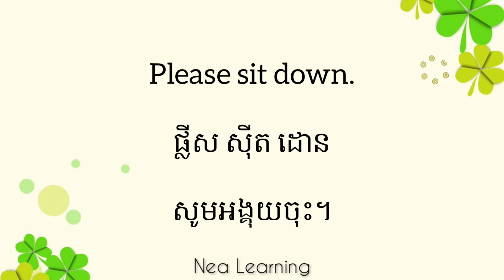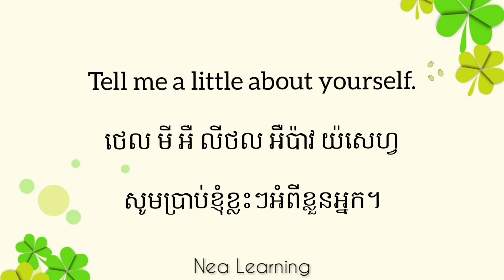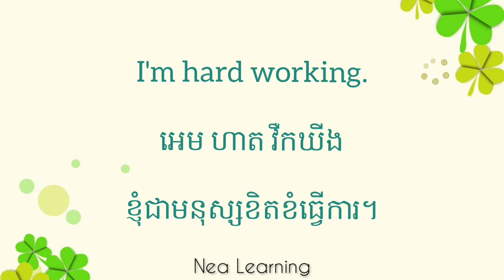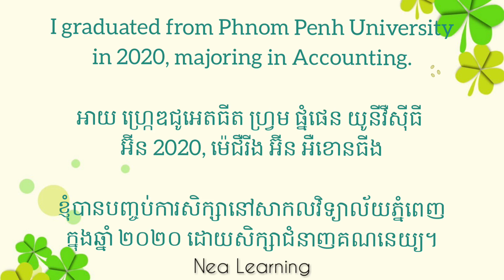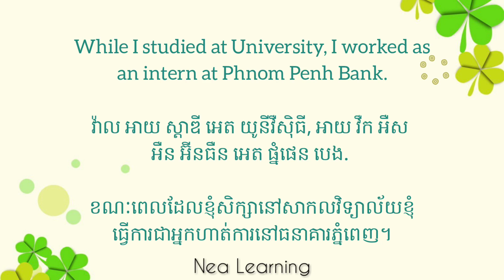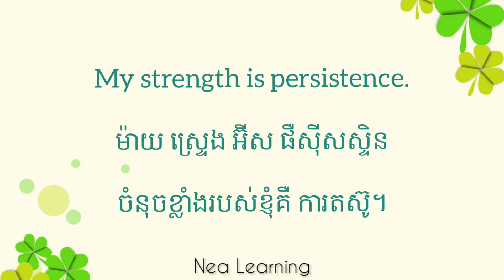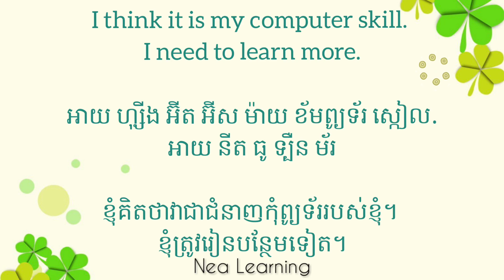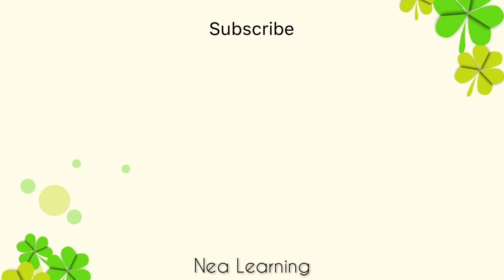🇺🇸 🇰🇭 28 រៀនភាសាអង់គ្លេស-បទសំភាសន៍ការងារ/Learn English-Job interview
💁‍♀️ គាំទ្រ Nea Learning បានតាមរយៈ
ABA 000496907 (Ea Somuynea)